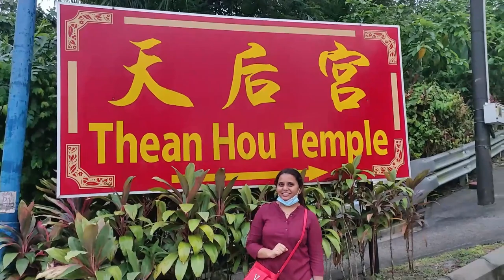ಯಾಕೆ ಚೈನೀಸ್ ಟೆಂಪಲ್ ಹೋದ್ವಿ? | ಹೊರಗಡೆ ಹೋಗೋಕೆ ಇಷ್ಟು ದಿನ ಬೇಕಾಯಿತು | kannada vlogs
Hi freinds am back with another video on the occasion of chinese new year we had been to chinese temple and took groceries on the way and met with freind  hope you guys like this vlog